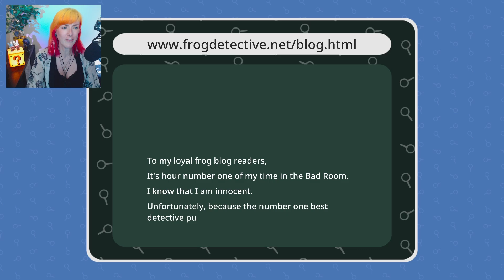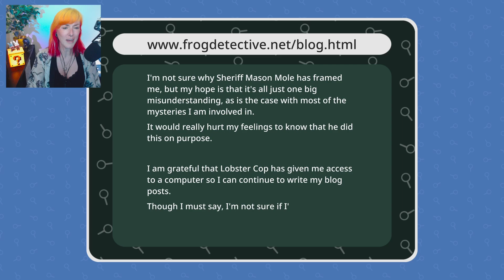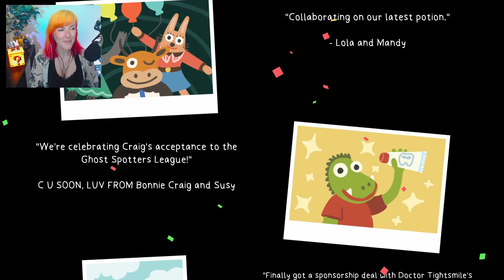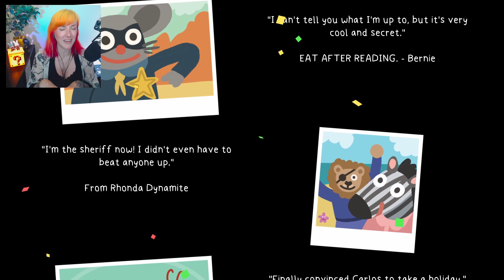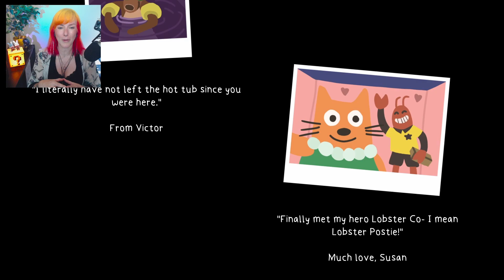Corruption of the highest order! | Frog Detective 3: Corruption at Cowboy County | end